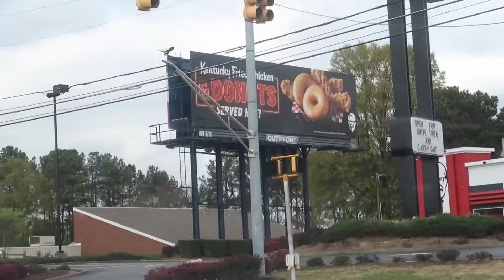KFC DOUGHNUT CHICKEN SANDWICH?! | HONEST OPINION 😳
KFC DOUGHNUT CHICKEN SANDWICH WAS. ( Watch Full Vid )

We appreciate the support from you guys and want you all to stay with us on this journey. Until next time PEACE ✌️